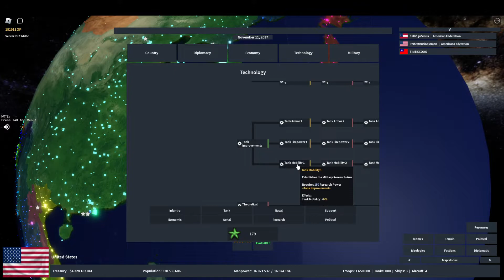Still Conquering.. (P3) Rise of Nations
Today we are playing rise of nations! Please check it out, it is an awesome game and we enjoyed our experience.